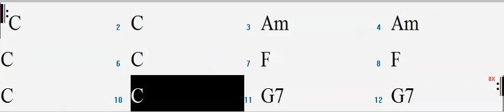C homebase 2 bars